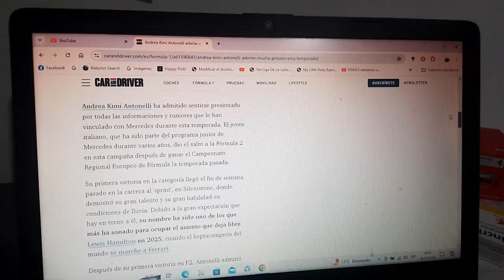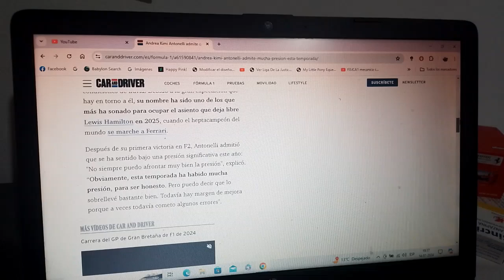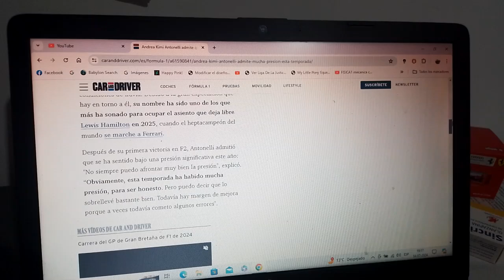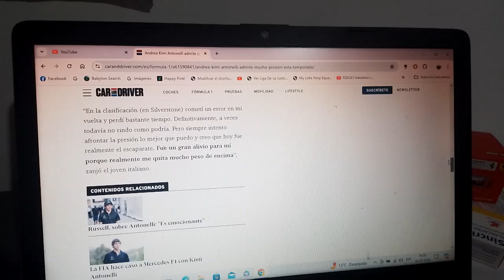Andrea Kimi Antonelli admitió "sentir mucha presión" durante esta temporada 2024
El joven piloto italiano es uno de los favoritos para usar la vacante que dejará libre el piloto británico séptuple campeón mundial Lewis Hamilton que partirá hacia Scuderia Ferrari para la siguiente Temporada 2025 de F1